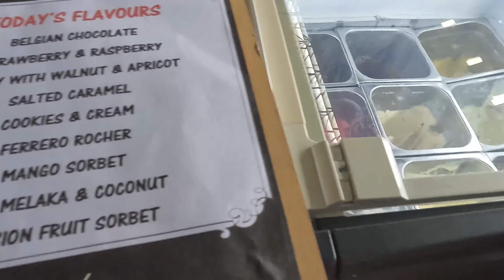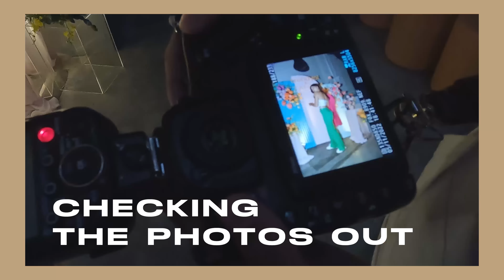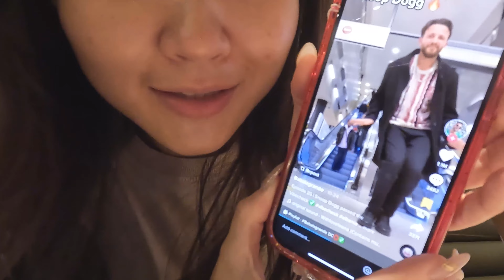GOING TO KL WITH ZALORA X TRENDYOL VLOG 🤪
♪ Onion (Prod. by Lukrembo)